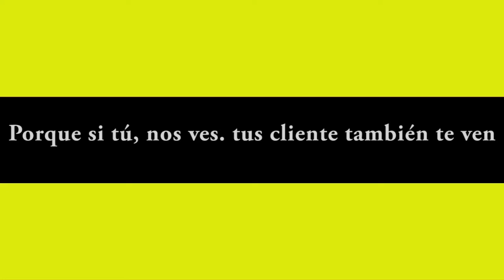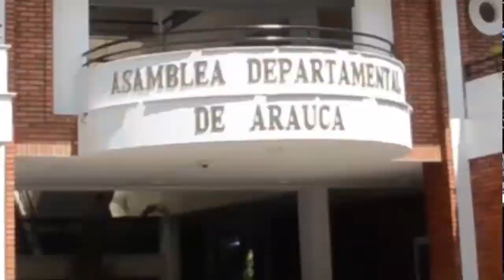NOTICIERO LA LUPA ARAUCANA 04 JUNIO 2019